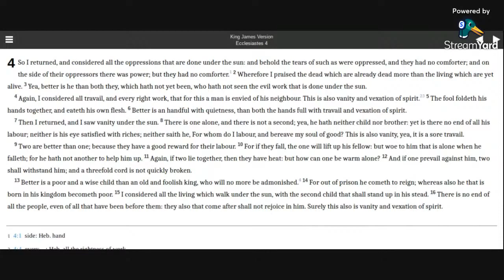Ecclesiastes 4 KJV (audio with text)